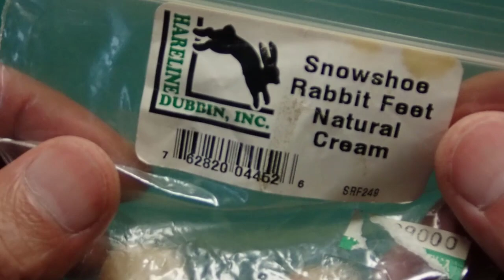ワンマテリアルの爆釣フライ Usual / ユージュアル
スノーシューラビットフットだけで巻く爆釣フライのご紹介です。
一般的には単にスノーシューといわれるマテリアルで、アラスカの冬場の野ウサギは後ろ足です。大きくて雪の中を走るのに適しているそうです。そして雪や氷の上でも凍えないように足の裏にも油脂分を多く含んで適度に縮れた長い毛が多く生えています。
今回はこの足の裏の毛を使ったフライを巻きます。名前はUsual(ユージュアル)「いつもの」という意味ですね。見た目は少し不細工ですが名前の通り「使うフライは、いつものっ!」というくらい威力抜群のフライです。